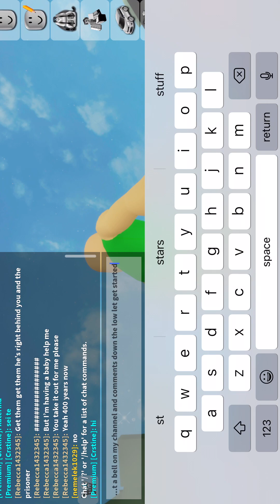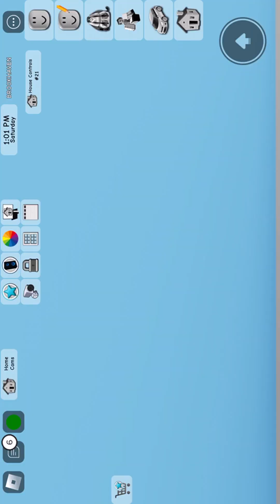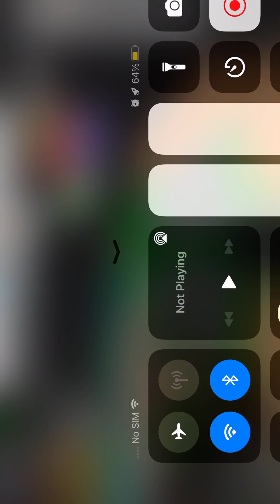Home at of inside out￼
Kids Shayan Show